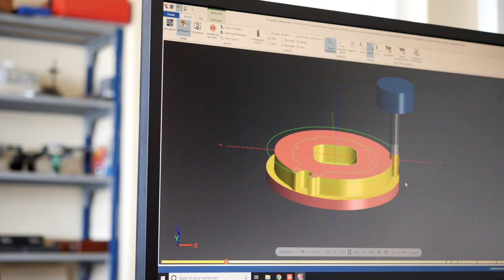Mécanique de précision, fraisage, usinage, tournage numérique (27) : ERTH MECA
Erth-Meca est une entreprise familiale de 5 personnes fondée en 2002.

Elle est spécialisée dans l'usinage de pièces mécaniques, prototypes de petites et moyennes séries au plan ou à "façon".

Nous sommes équipés d'un parc machines performant. Notre organisation nous permet réactivité et souplesse pour répondre aux besoins urgents de notre clientèle.